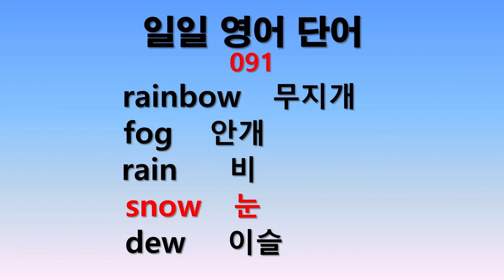일일영어단어 091